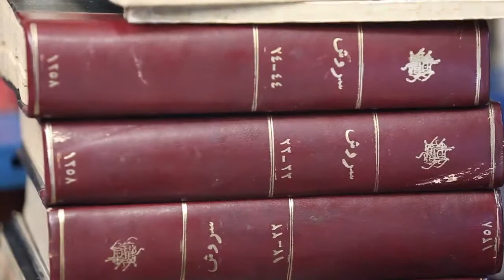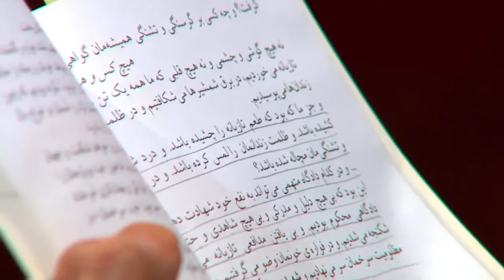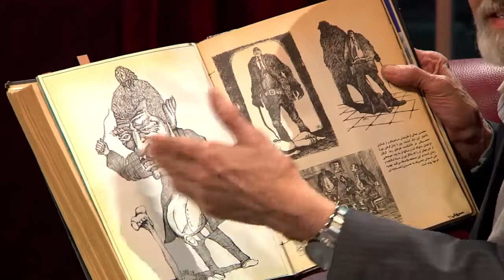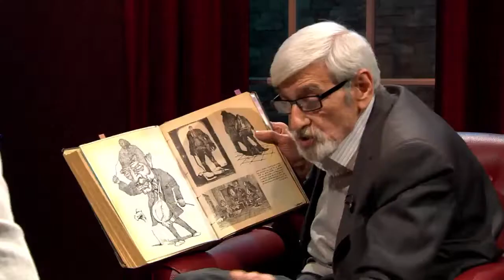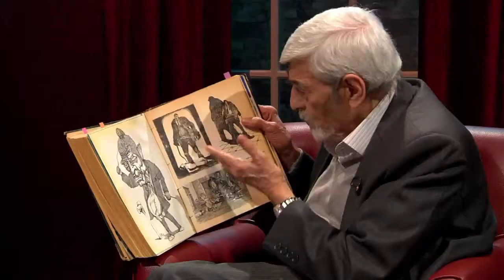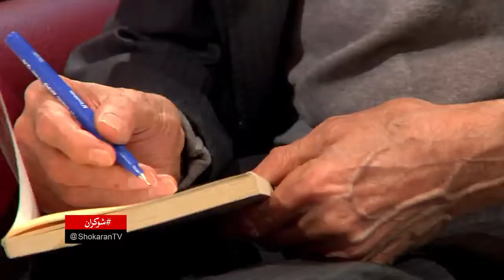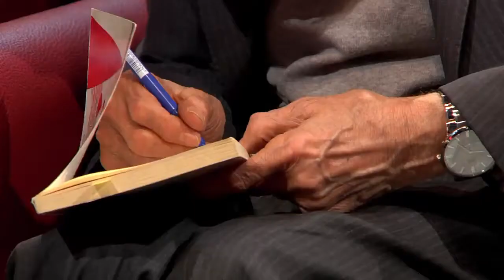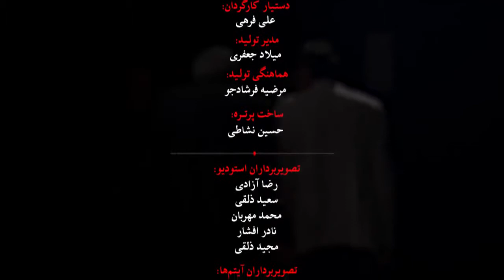شوکران (قسمت یازدهم) | گفتگو با پرویز خرسند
پرویز خرسند متولد ١٣١٩، نویسنده و روزنامه نگار ٧٨ ساله، ویراستار كتب دكتر شریعتى و از قدیمى‌ترین همراهان او، ویراستار نشریات حسینیه ارشاد در دهه ١٣٥٠، زندانى سیاسى عصر پهلوى، محقق بنیاد شاهنامه به مدیریت استاد جلال الدین همایى، پایه گذار و اولین سردبیر هفته نامه سروش بعد از انقلاب اسلامى ایران (١٣٦٠-١٣٥٨) است.